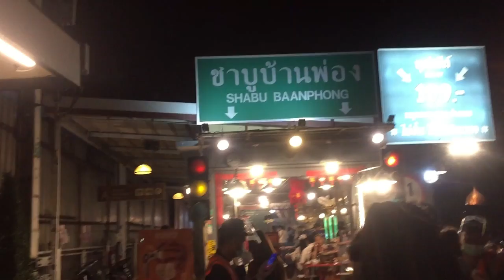Train Night Market Srinakarin Bangkok (Sneak Peek)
Train Night Market or Rod Fai Night Market Srinakarin is one of the famous and largest Night Market in Bangkok, Thailand. It's an open-air bazaar mostly visited by locals where you can buy vintage collectables stuffs, few bars to chill on and a  variety of Thai street foods which offers cheeper price. It is located behind the Seacon Square shopping centre in  Srinakarin Road, in the east of Bangkok. This market is not really located at the central city but not to far and that you can stay at the nearby hotels like Tra Dusit Princess Srinakarin, Rider Resort, KC Place Srinakarin and The Vertical Suite. (v#1)